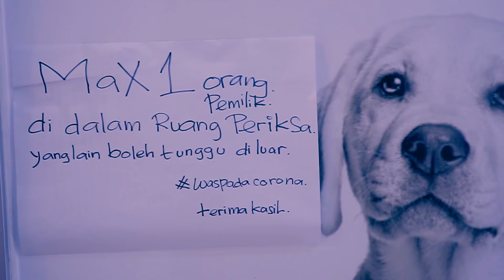Dinda Hilang Di Mall 😱